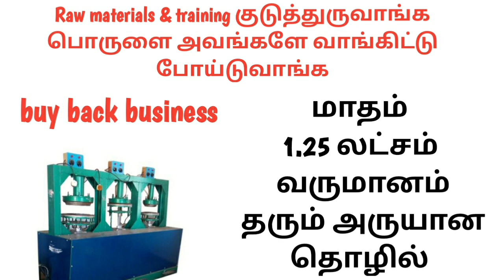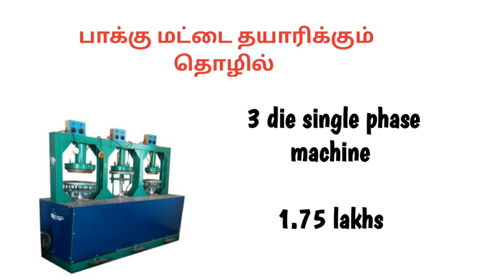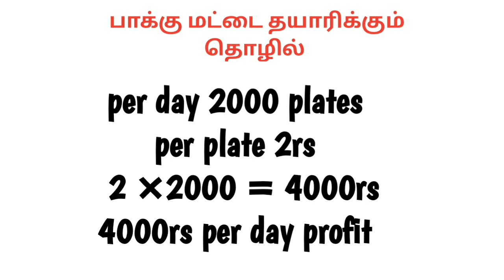Buyback business ideas in tamil , buyback business tamilnadu, business ideas in tamil, buyback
Areca plate machine manufacturers

Buyback business tamil, buyback business ideas in tamil , buyback business agreement tamilnadu,  tamil buyback business,  tamil business,  buyback business,  tamil, tamilnadu